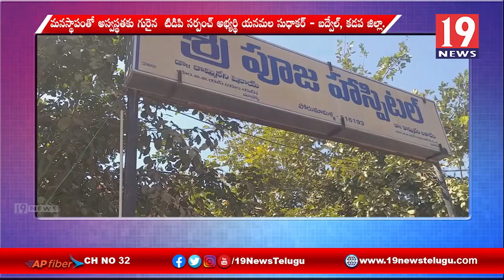మనస్తాపంతో అస్వస్థకు గురైన టీడీపీ సర్పంచ్ అభ్యర్ది యనమల సుధాకర్ - కడప జిల్లా